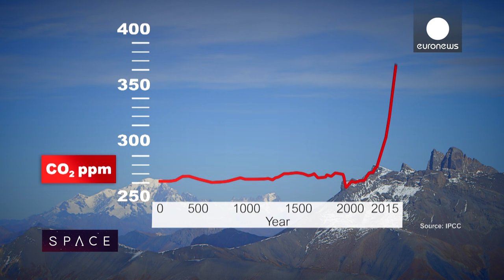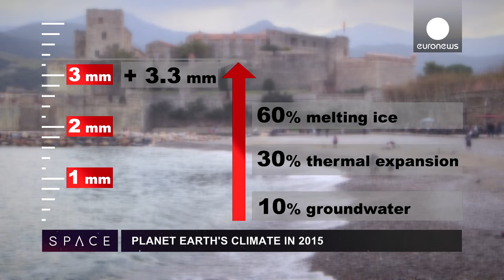Space Technology To Better Understand Climate Change - Space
We have all heard of climate change, but what's really happening to our planet now, in November 2015? As the COP21 summit in Paris looms in December, we set out to establish some of the scientific fundamentals, and hear how space technology is being used to get a truly global view of Earth's vital signs.

Near Les Deux Alps in the French Alps, some 3,200 metres above sea level, we look at how satellite data and glacier measurements can help us to understand the effects of global warming with remote sensing scientist Jean-Pierre Dedieu.

"Here in the Alps the verdict on climate change is unequivocal," he tells us. "There's really a split compared to the conditions we were able to observe as little as 20 years ago. It concerns the snow, the glaciers are losing surface area and volume."...